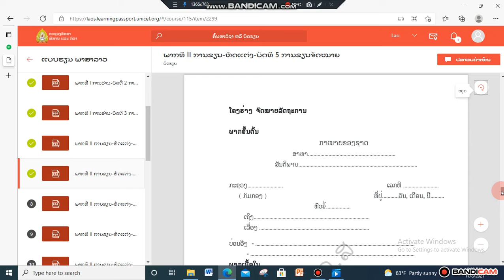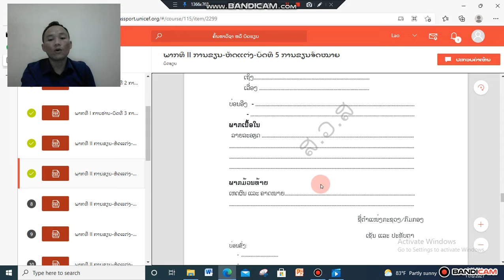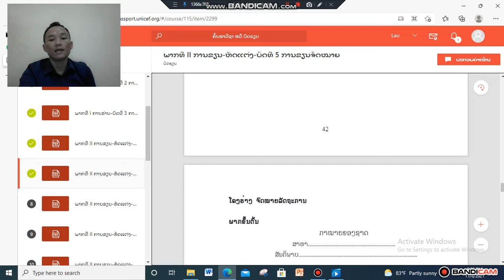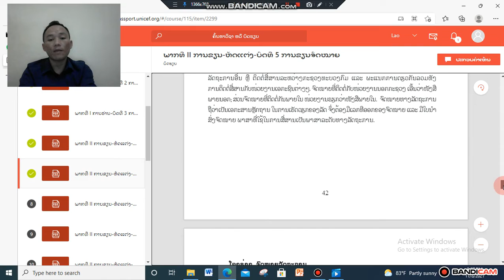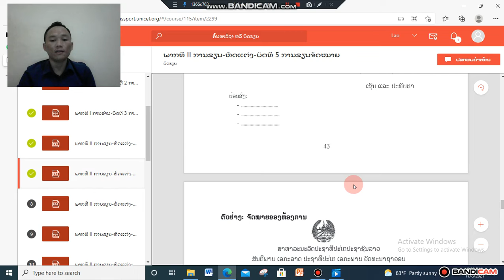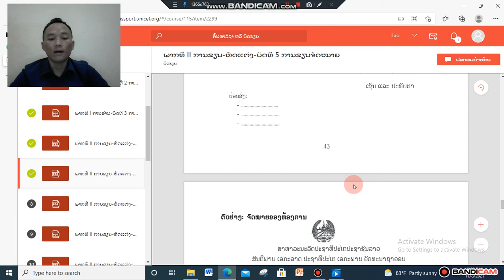ພາສາລາວ ມ 3 ບົດທີ5 ຄລິປ3 10/11/21